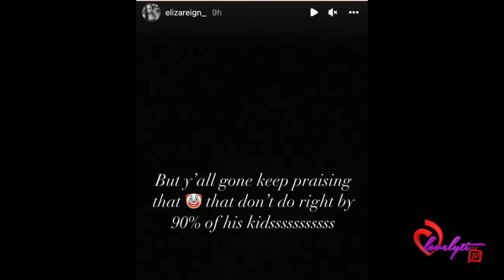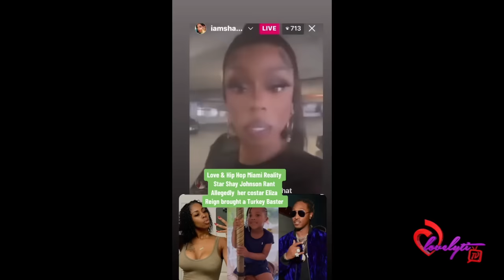Shay Johnson throws a turkey baster and calls Eliza Reign an orangutan during L&HHMIA Altercation